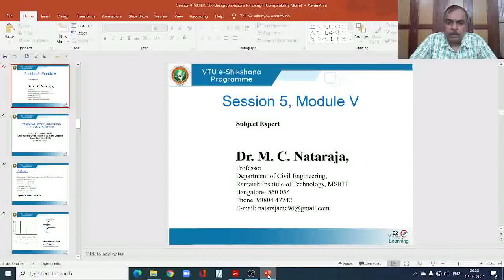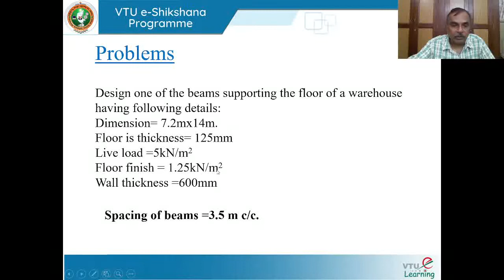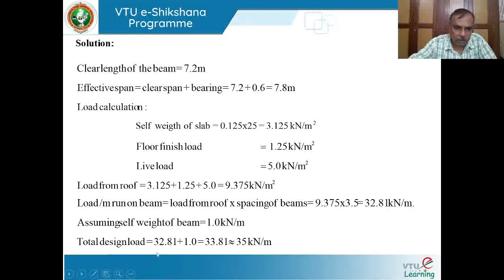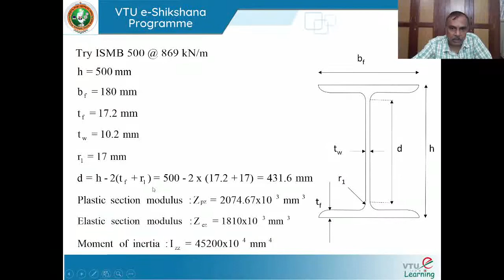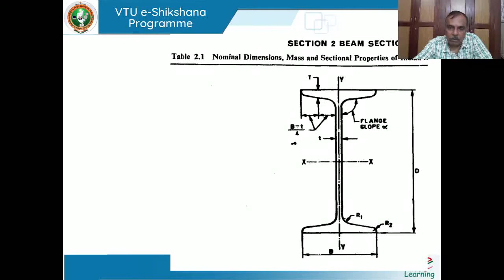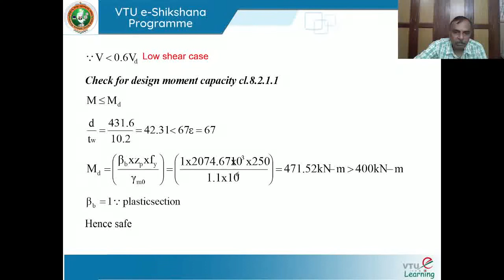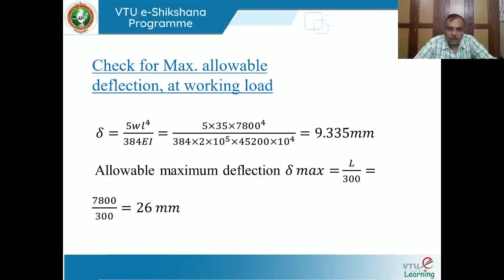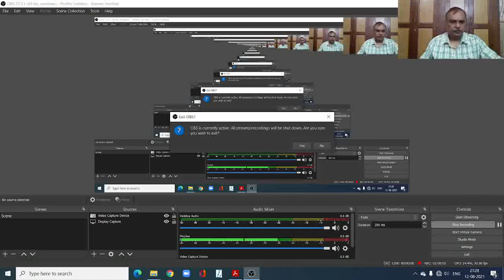Module 5 Lecture 5 Beams